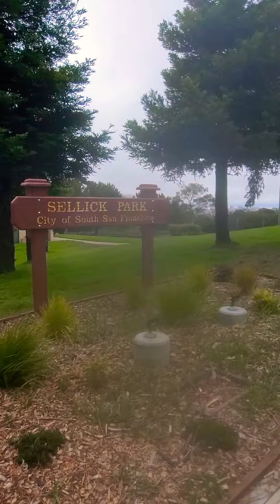South-San-Francisco, SellickPark on route to sellahouse with TheBrokerWithAHeart